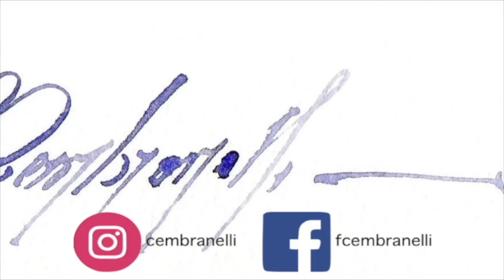Coltsfoot (Tussilago) Watercolor Demonstration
Materials
Paper:

ES_What a Friend - JOYSPRING
ES_That's How You Know That You're In Love (Instrumental Version) - Loving Caliber
ES_What I Really Feel (Instrumental Version) - Victor Lundberg
ES_Snow House - Saira Ridley